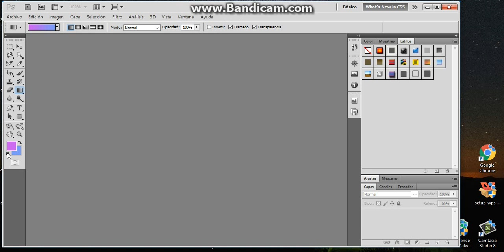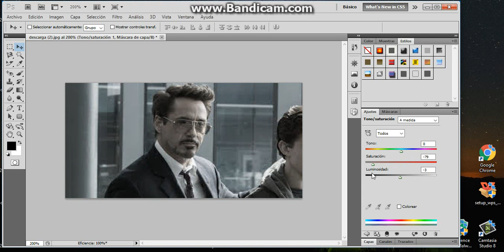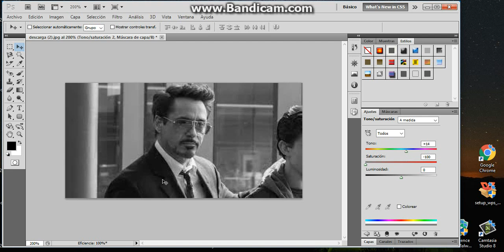como hacer el efecto blanco y negro en photoshop